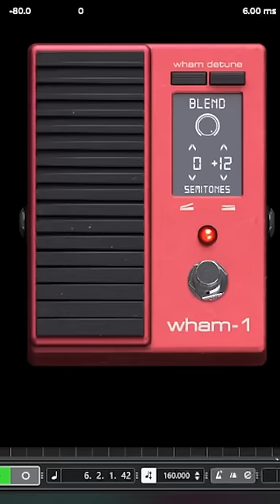How to Rage Against The Machine in 30 seconds